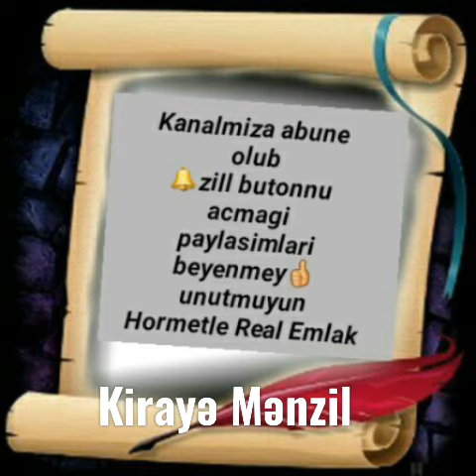HAMININ AXTARDIGI ŞOK 😱QIYMETE KIRAYE MENZIL CƏMI 180 MANAT TECILI !!izle посуточная аренда 180манат